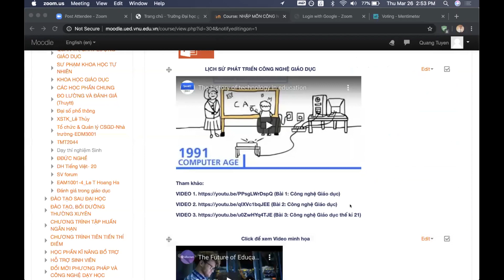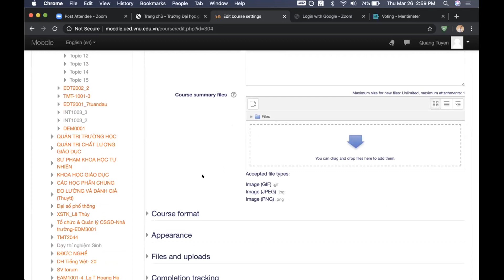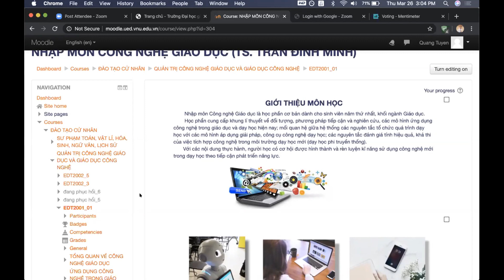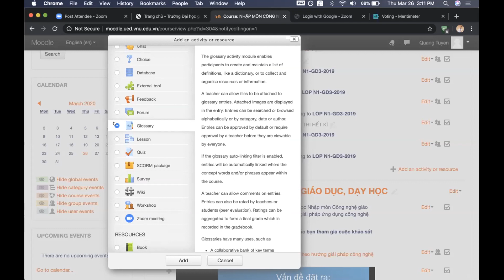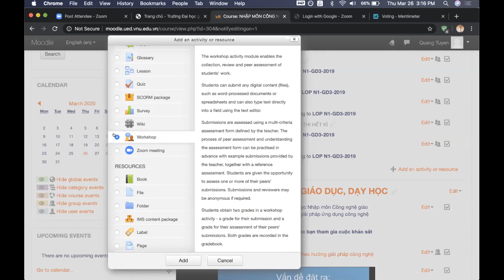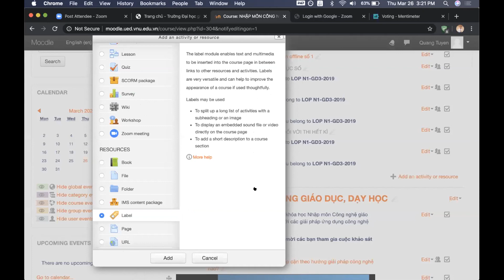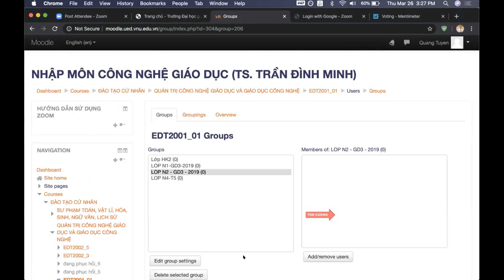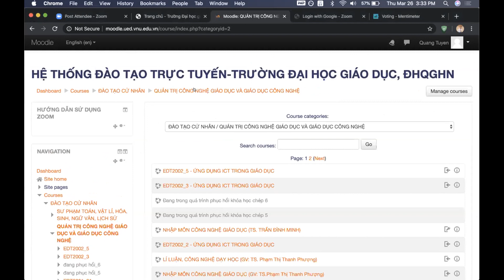Hướng dẫn một số tính năng trên Moodle